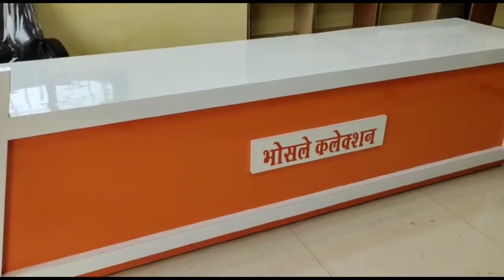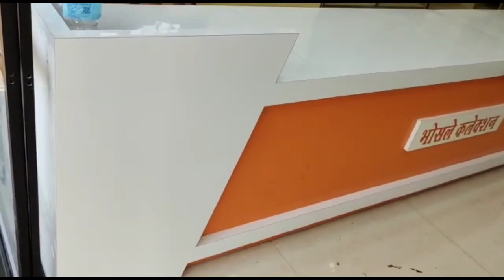garments shop interior furniture design garments counter design fashion shop परिधान की दुकान डिजाइन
Hello
Friends & Family.
Here is parveen , Creator of Interior smart designer " interior design ke one video about

{ Interior smart designer }